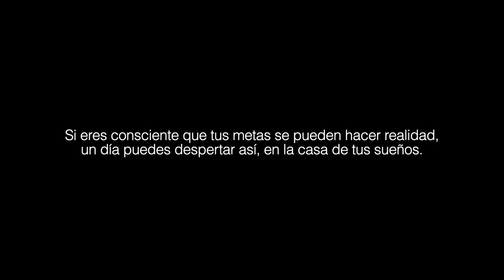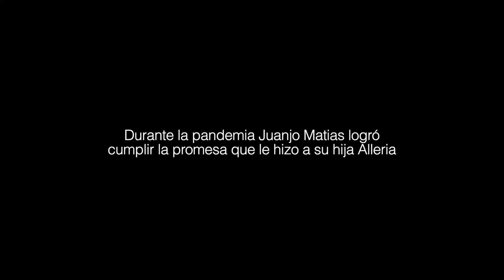Juanjo Matías - Entrega de Casa